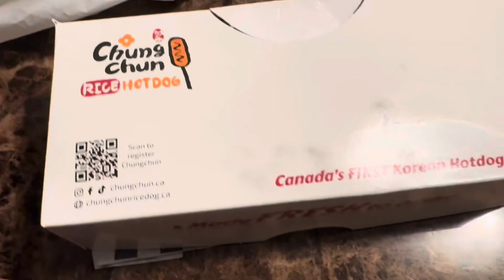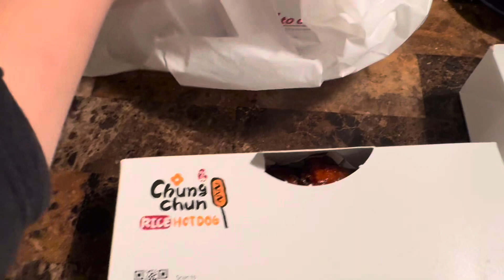Indian Food - Korean Corn Dogs- Korean Fried Chicken - Food Trip - Filipino In Canada